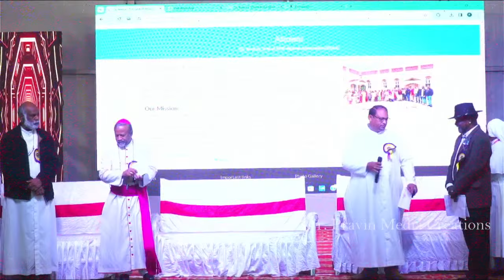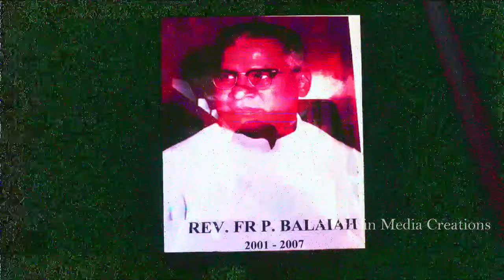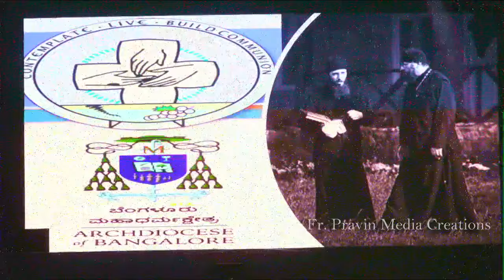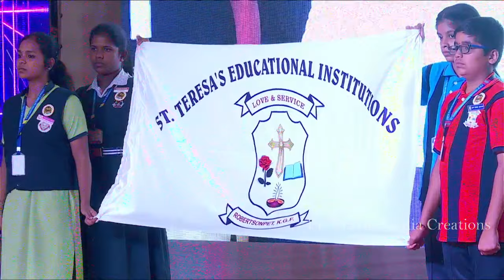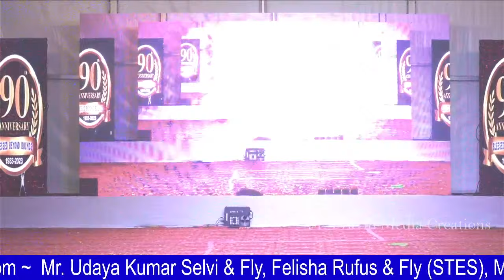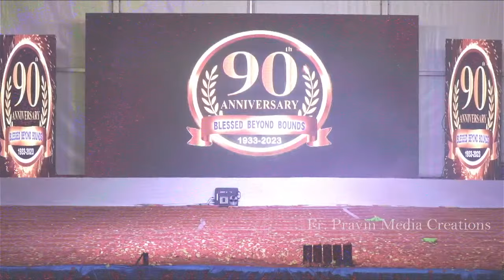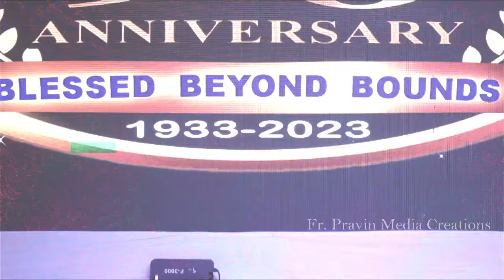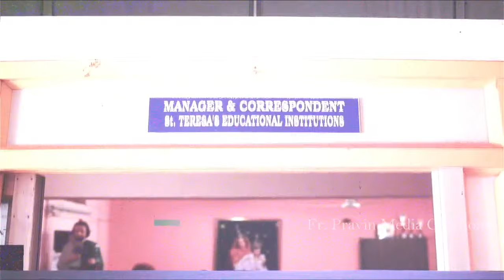90th Anniversary Celebration of St Teresa's Educational Institutions, K.G.F | 16-12-23 | 1933 - 2023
90th Anniversary Celebration of St. Teresa's Educational Institutions, K.G.F | 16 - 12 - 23 | 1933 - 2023 |

Most Rev. Dr. Peter Machado (Archbishop of Bangalore, President of ABE)
Rev. Msgr. S. Jayanathan (Vice President of ABE & Acting Secretary cum Treasurer, Archdiocesan Board of  Education)
Rev. Fr. Anthony Pravin Rajan (Manager & Correspondent, St. Teresa's Educational Institution, K.G.F)
Rev. Sr. Jessy Jacob (Head Mistress ~ St. Teresa's English Higher Primary School, K.G.F.)
Rev. Sr. Clara D'Souza (Headmistress ~ St. Teresa's Girls' High School, K.G.F)
Mrs. Nancy (Principal ~ St. Teresa's Girls' P.U. College, K.G.F.)
Rev. Fr. Jerome Stanislaus, Parish Priest (St. Theresa's Church, Robertsonpet, K.G.F & Dean of KGF Deanery)
Rev. Sr. Catherine J Charles (Provincial Superior, SJT)
Rev. Sr. Tessy Joseph (Provincial Superior, MSMHC)
Smt. Roopakala. M (M.L.A, K.G.F Constituency)
Shri. K. M. Shanthuraju, I.P.S (Superintendent of Police, K.G.F)
Shri.  Pavan Kumar. K. M, KMAS (Municipal Commissioner, K.G.F)
Shri. Ramachandrappa (Deputy Director, Dept. P.U.E. Kolar District)
Shri. Munivenkata Ramachari (Block Education Officer, K.G.F)